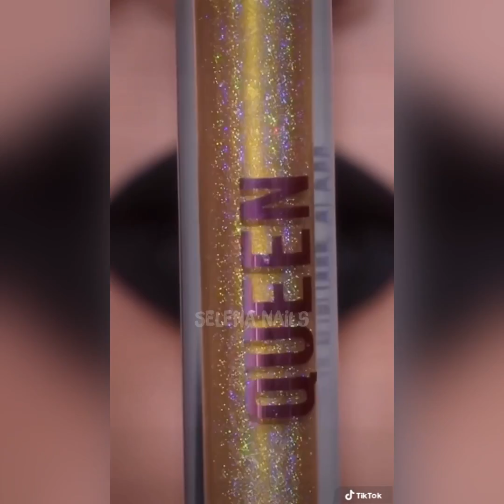💋LIPSTICK STORYTIME #54 💋✨ I had 7 days to make a boy fall for me